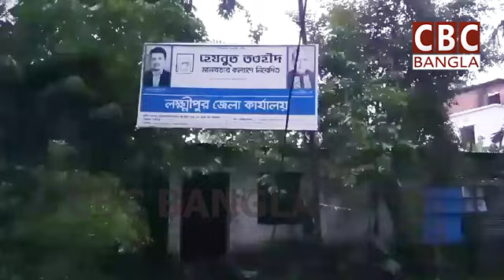২ শিশুসহ সপরিবারে প্রাণে বেঁচে যাওয়ার ঘটনা বর্ণনা করলেন আজিজুল ইসলাম ভূঁইয়া।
দু*র্বৃ*ত্ত*দের দেওয়া আ*গু*ন থেকে ২ শিশুসহ সপরিবারে প্রাণে বেঁচে যাওয়ার ঘটনা বর্ণনা করলেন আজিজুল ইসলাম ভূঁইয়া।